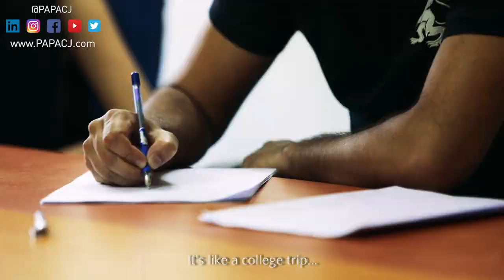Khapoli Express - Papa CJ on Campus